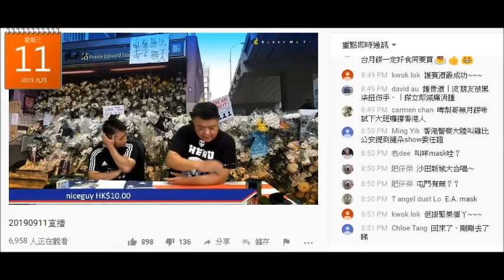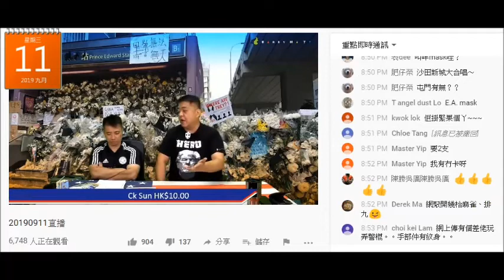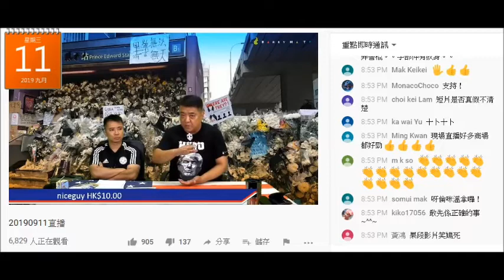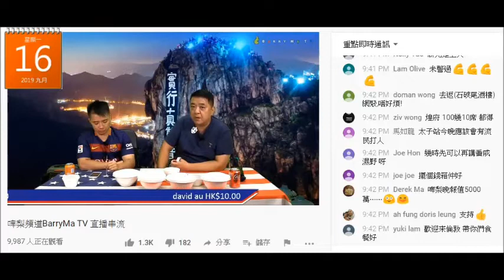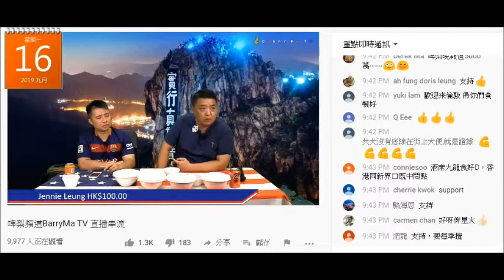20190916 啤梨晚報撚屌馬健賢未得到星火支援基金同意就利用星火籌款呃腦殘參加12月網聚